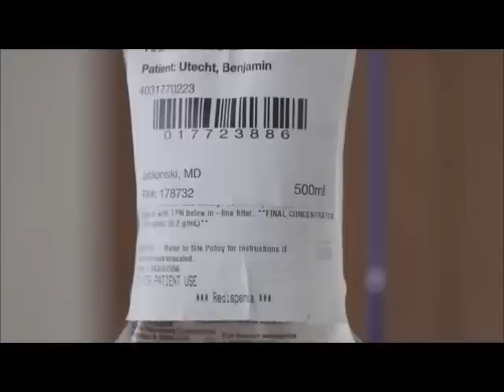You Will Always Be My Girls with Lyrics by Ben Utecht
All i simply did is add the words to the song for people who have hearing problems (hard of hearing/deaf) like me to understand . Thanks to people who helped me get the lyrics down.